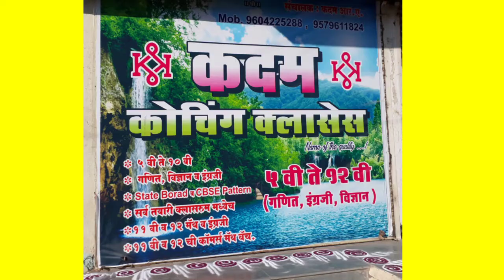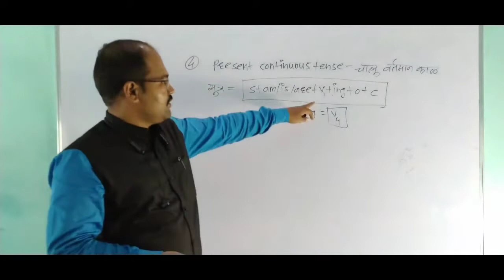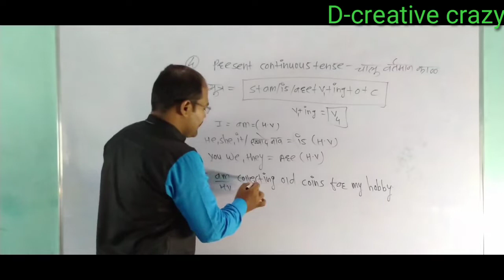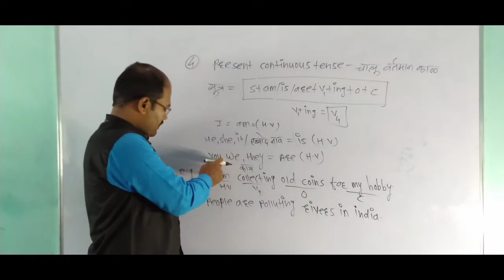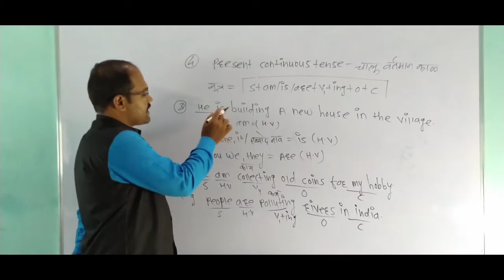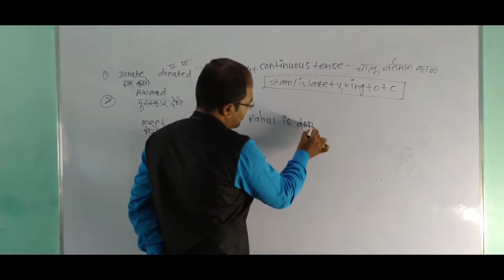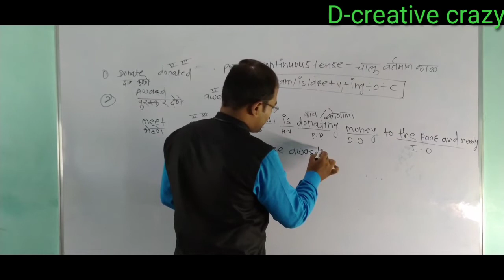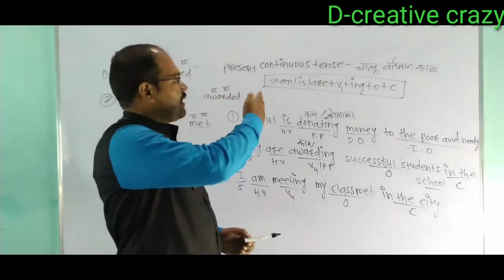present continuous tense { चालू वर्तमान काळ } ,Sub: English , by :- prof. Ram Nirmal Sir.